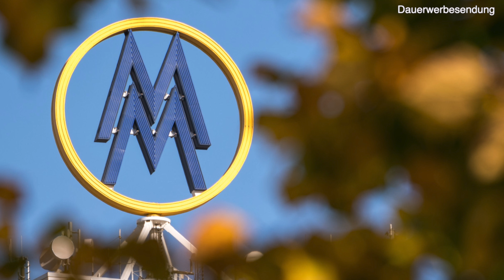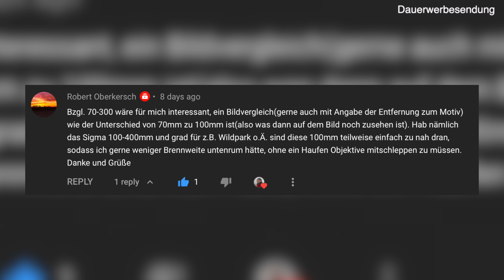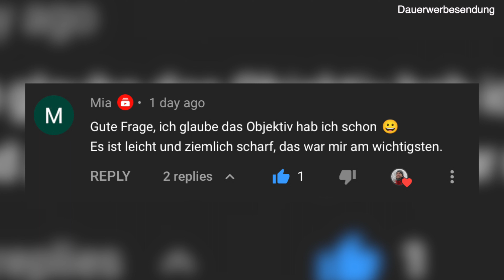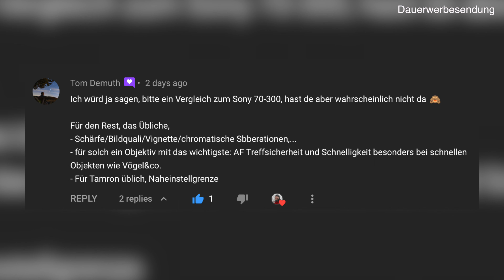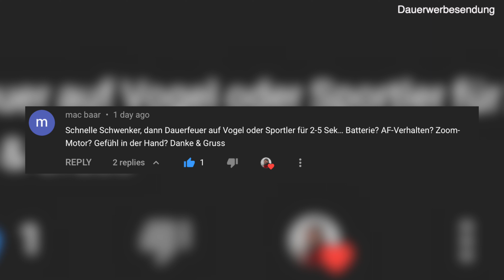Tamron 70-300mm f4.5-6.3 Nikon Z Mount | Review [Deutsch]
Das Tamron 70-300mm gibt es nicht mehr nur für das Sony E-mount, sondern jetzt gibt es das Tamron 70-300mm f4.5-6.3 auch für das Nikon Z-Mount. Ich habe das Tamron 70-300 getestet und Hier gibt es mein Revier zum Tamron 70-300mm.

Als E-Mount
Als Z-Mount

Mein Lieblings APSC Objektiv
Mein Lieblings VF Objektiv

Mein Buch zur Unterwasserfotografie

Warum Dauerwerbesendung? Laut dem Leitfaden einer Landesmedienanstalt muss auf YouTube alles dauerhaft als Werbung gekennzeichnet werden, wenn man mit einer Firma zusammengearbeitet hat, zusammenarbeiten will oder Geld bekommt - sprich alles was ich mache ist nach der Definition Werbung. Schön, dass für Portale wie YouTube und klassische Medien wie das Fernsehen die selben Richtlinien gelten ... Nichts desto trotz sage ich euch transparent wie ich zu einem Produkt gekommen bin und ihr bekommt natürlich meine eigene Meinung.

Mein aktuelles Lieblingsobjektiv

*Bei den Links in der Beschreibung und in den Videos handelt es sich um Partnerlinks von Amazon. Wenn du Produkte darüber kaufst erhalte ich eine kleine Provision. Es kostet euch nicht mehr, aber ihr helft mir damit